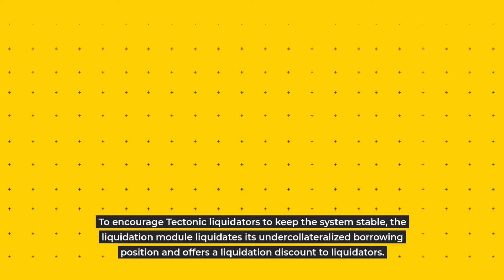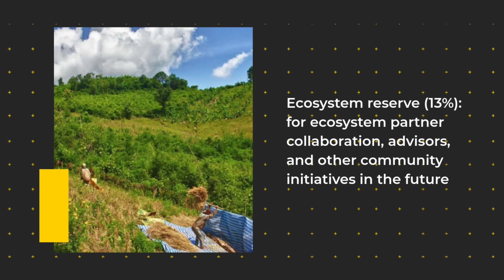Tectonic Crypto (TONIC) Could Be A Potential Prospect !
Those that hold Tectonic Crypto (TONIC) benefit from the interest earned by supplying assets to the protocol. They also don't have to actively manage their holdings, unlike in traditional money markets.

The interest rate mechanism implements a variable interest rate model comparable to money market protocols such as Compound.

Interest rates are calculated using an algorithm that considers the utilization rate as well as supply and demand in lending pools. Interest rates are established by the Tectonic team.